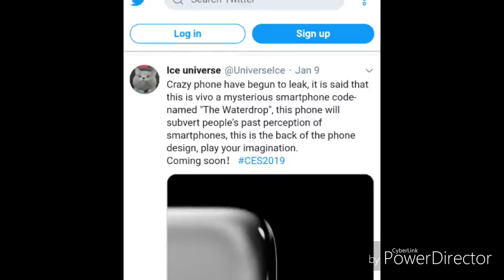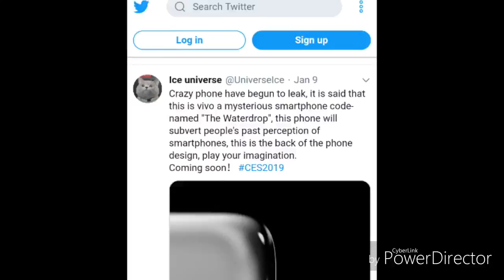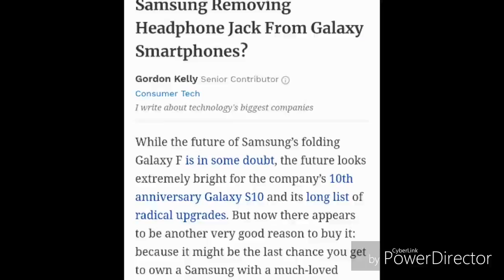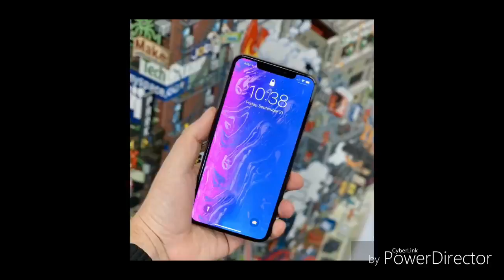New Vivo "Waterdrop" Smartphone - New Smartphone 2019 (Leaked)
Hey, guys. It's another video with DOJO MOJO and today I'll be talking about the latest information on the leaked mobile device from Vivo called "the Waterdrop". If you want more information on these leaked images, you can click on the links to the following articles.